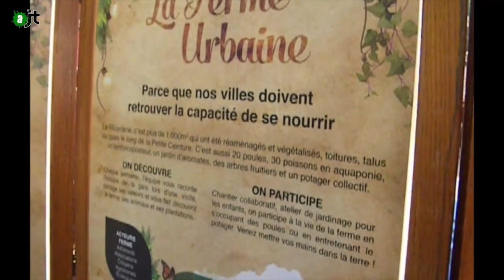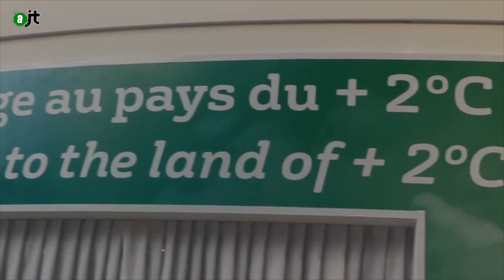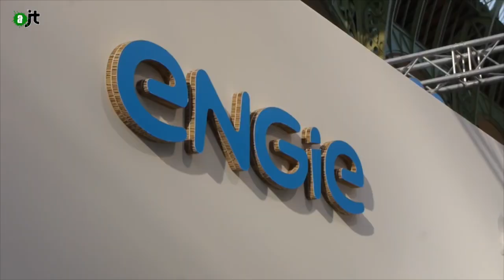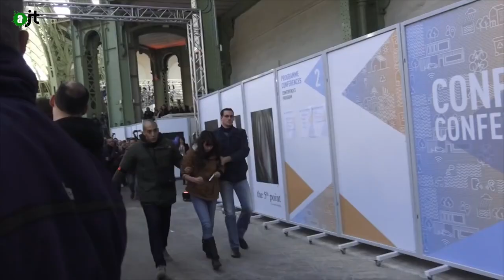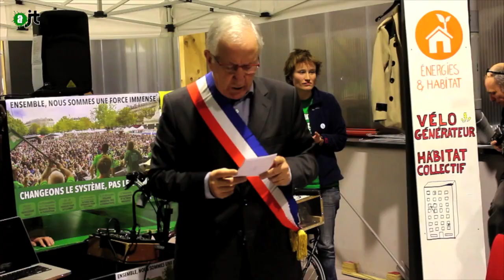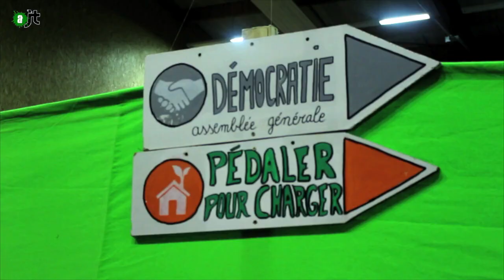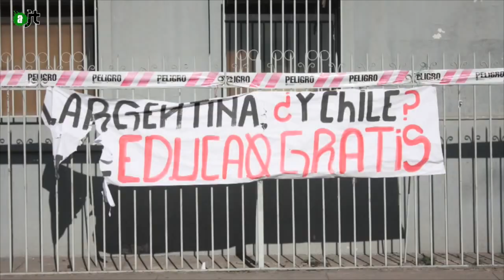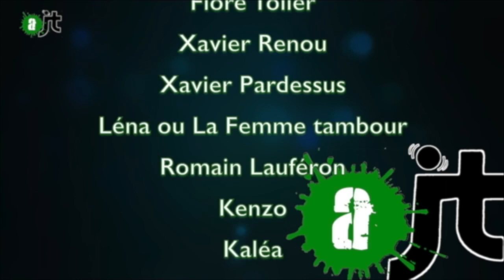AlterJT #89 : solution 21, prix Pinocchio, QG d'aternatiba et Superpiéton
Au programme de votre AlterJT :
- Solutions 21 au Grand Palais (1:20)
- Prix Pinocchio 2015 (12:37)
- Quartier Genial d'Alternatiba (17:30)
- Superpiéton (22:26)
- Tour du monde #6 (24:28)